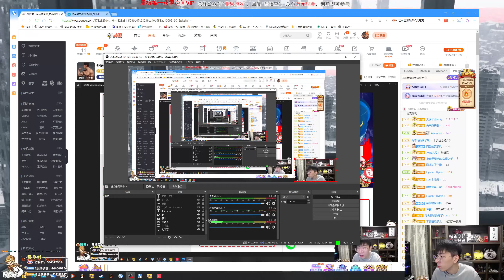【猴哥】蘭林漢悟空：無畏契約 — 豬豬公主 轟轟 女流 小白鴿（20230914P10）